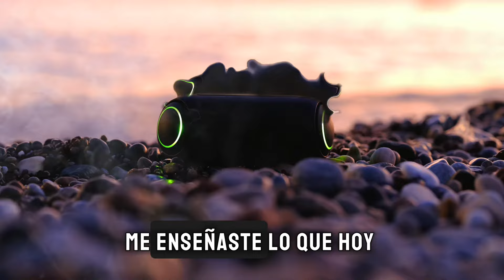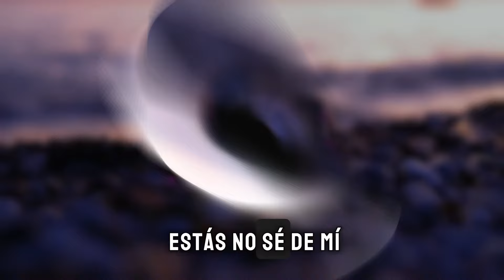WILLER LA MOVIE - CUANDO TU NO ESTAS (NO SE DE MI)